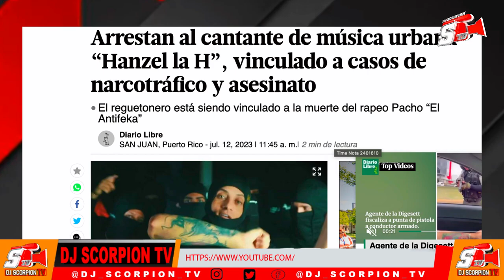HANZEL LA H CONDENADO POR LOS NOTICIEROS Y LAS REDES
BIENVENIDOS A DJ SCORPION TV DONDE PODRAS DISFRUTAR DE DIVERSOS CONTENIDOS DE LA MUSICA URBANA E HISTORIAS, Y OTROS GENEROS, VIDEO REACCIONES, COMENTARIOS Y MUCHAS COSAS MAS